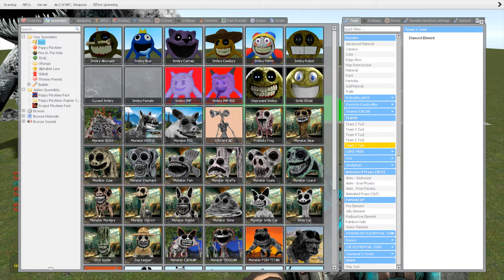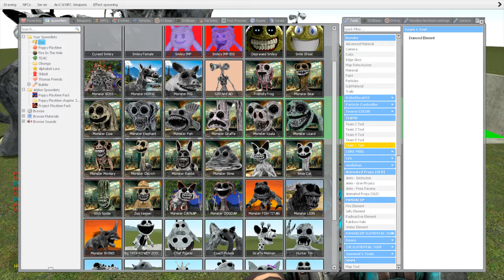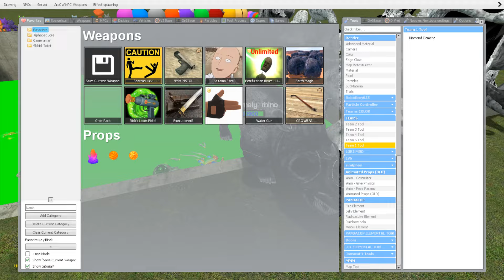Spartan Kicking New ZOONOMALY Monsters Family in TOXIC HOLE - Garry's Mod